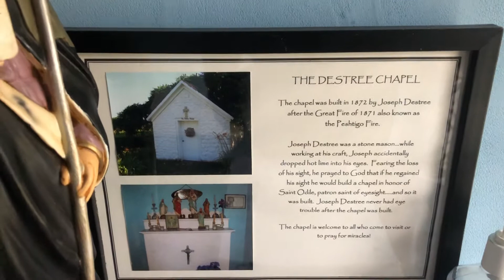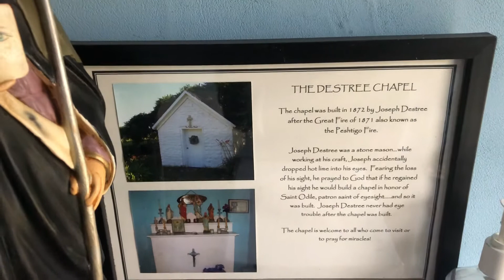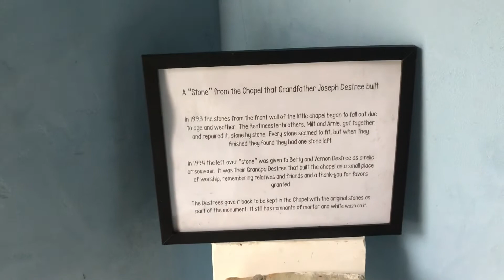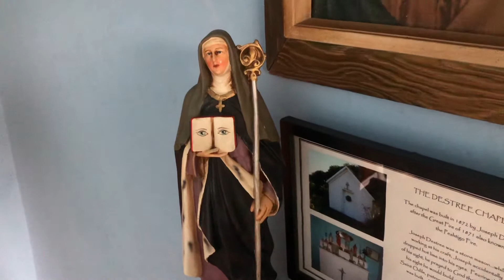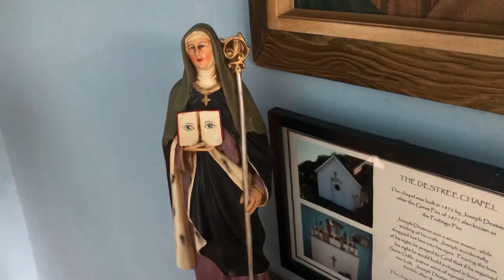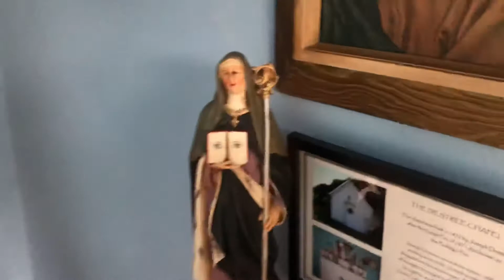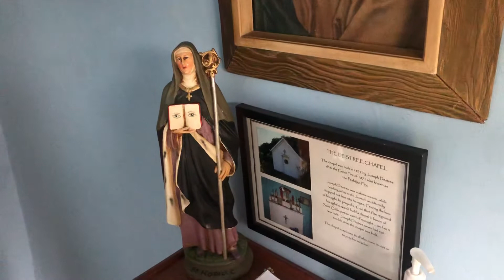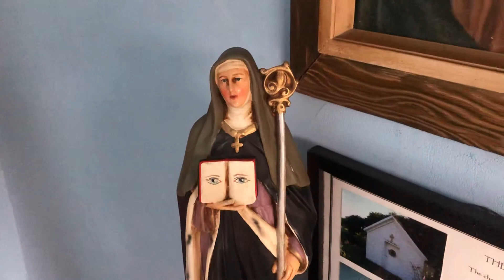St. Odilia Chapel (Destree Chapel) Fox Lane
Entrust your eye problems to the patron saint of eye problems- St. Odilia.  Located on Fox Lane in Gardner, this chapel was built by the Destree Family in the lat 1800s.